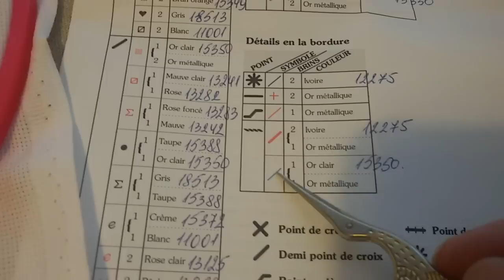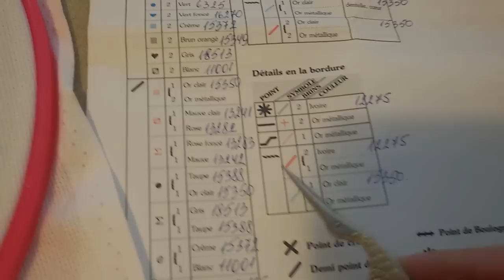"Мамина чашка" Dimensions отчет 1